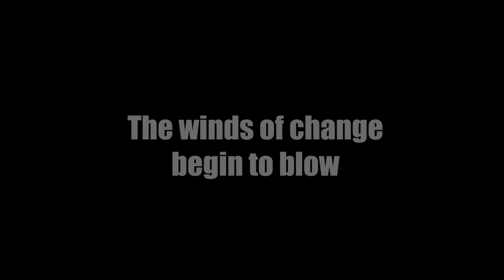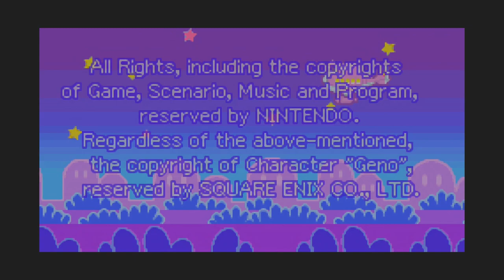Cdrom1019| Mario & Luigi SuperStar Saga| Part 17 - Bringing The House Down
Yo! Cdrom1019 here. With nowhere else to go, it's time to confront Fawful and Bowletta. Can we stand up to their might? Or is it the other way around?
=Credits=

(Contains audio of "'Main Theme' Super Mario Odyssey Remix" by Evan Goertzen [NoteBlock].